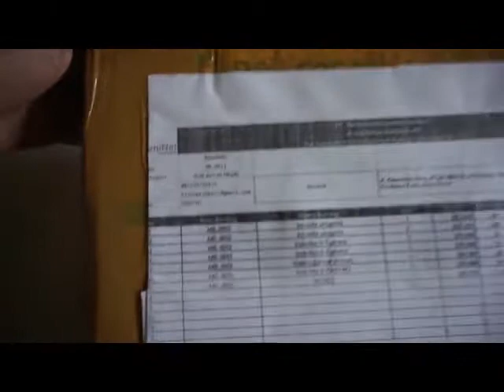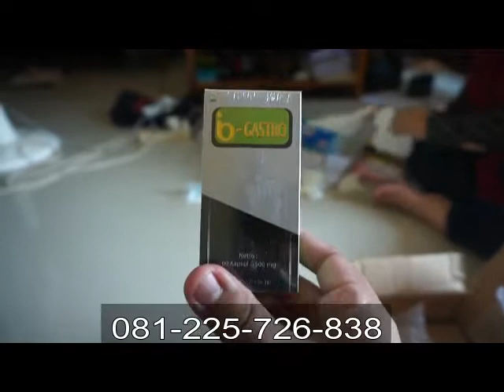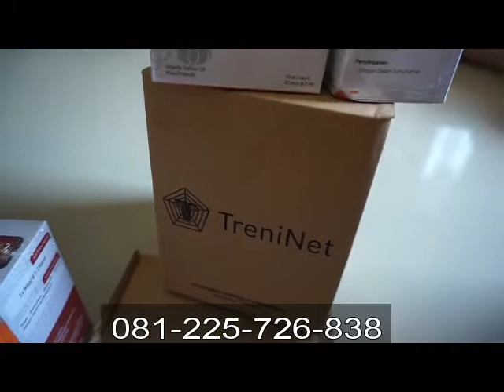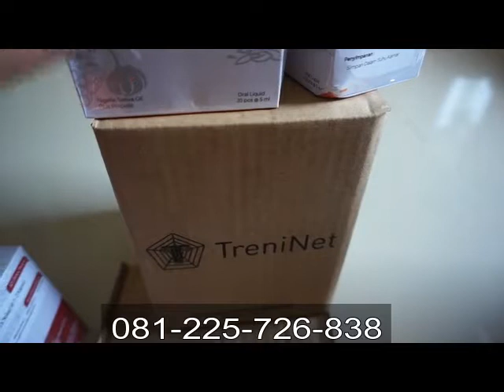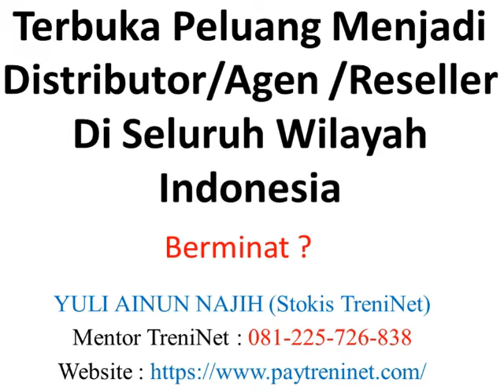STOKIS TRENINET UNBOXING PRODUK TRENINET | WA : 081225726838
STOKIS TRENINET, TRENINET, PRODUK TRENINET,
Ramadhan 2020, Ramadhan Corona, Ramadhan Covid 19, TreniNet Sentosa Internasional, Stokis TreniNet
TreniNet
Unboxing Hadiah TreniNet
Stokis TreniNet
Produk TreniNet
yusuf mansur
PayTren
TreniNet Update
payTren TV
daftar TreniNet 11 ribu
treninet adalah
treninet community
produk treninet
login treninet
bisnis treninet
innolife propolis treninet
treninet sentosa internasional
IndoBio Synbiotic
IndoBio Synbiotik
Synbiotik
Obat Herbal
Obat Herbal IndoBio
Obat Herbal IndoBio TreniNet
IndoBio Obat Herbal TreniNet
Obat Tetes Herbal IndoBio immune
Obat Tetes Herbal Imune
Obat Tetes Herbal Immune
Immune Booster
Obat Tetes Herbal IndoBio Imune
Obat tetes Herbal
IndoBio TreniNet
IndoBio Agen TreniNet
IndoBio Distributor TreniNet
IndoBio Agen
Manfaat IndoBio
Komposisi IndoBio
Khasiat indobio
IndoBio Distributor
IndoBio BAlzem
IndoBio BTumere
IndoBio BCholester
IndoBio BHypert
IndoBio BDiab
IndoBio BCardio
IndoBio BGastro
IndoBio BGasper
IndoBio Immune
IndoBio BImune
IndoBio Imune
IndoBio BDeuric
IndoBio BPulmo
Indobio Bio Slim
Bio Slim
Kopi Focus
Kopi Organik Focus
Kopi Grengg
Jual Produk IndoBio
produk IndoBio
Daftar TreniNet
Daftar Agen TreniNet
Daftar Distributor TreniNet
Pendaftaran Agen TreniNet
Treninet Distributor
TreniNet Agen
IndoBio Agen
IndoBio Distributor
IndoBio Agen TreniNet
IndoBio Distributor TreniNet
Distributor IndoBio
Distributor IndoBio TreniNet
Agen IndoBio
Agen IndoBio TreniNet
Harga produk IndoBio
IndoBio Adalah
Pendaftaran Distributor TrenINet
PayTren GoldXpnder
PayTren TreniNet
peluang bisnis saat corona
peluang bisnis online
peluang bisnis di tengah corona
peluang bisnis modal kecil
peluang bisnis adalah
peluang bisnis rumahan
peluang bisnis online 2020
Viakra TreniNet
Viakra motor
Viakra Mobil
Vitamin Kendaraan
Vitamin Kendaraan Bermotor
Buruan dapatkan keunggulan IndoBio TreniNet dan paket IndoBio TreniNet bisa Anda lihat di video ini. Daftar Agen IndoBio TreniNet langsung di saya sebagai mentor Anda.
Info lebih lanjut hubungi :
Stokis TreniNet :